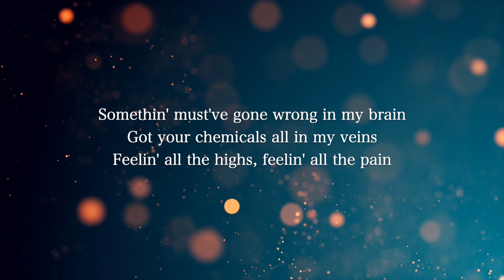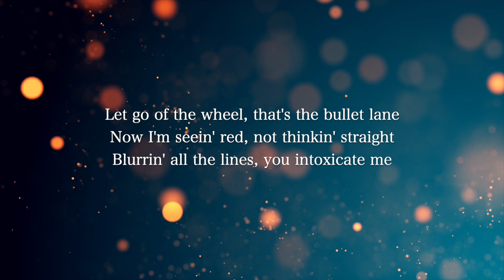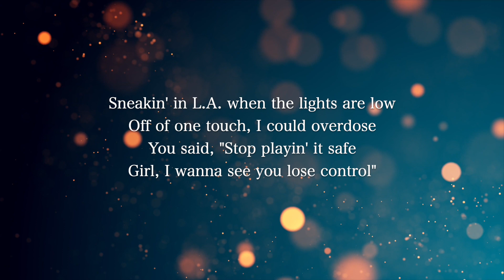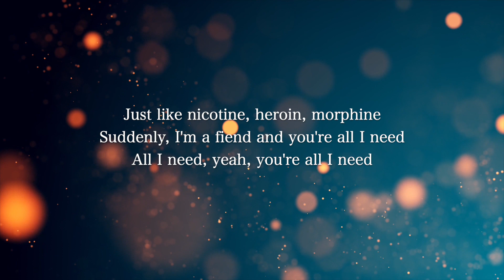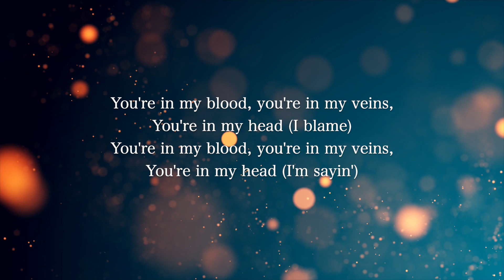【Piano Karaoke Instrumental】Never Be the Same / Camila Cabello【Higher Key】